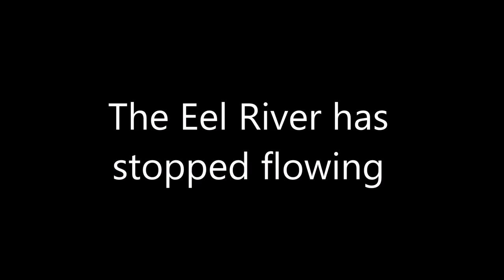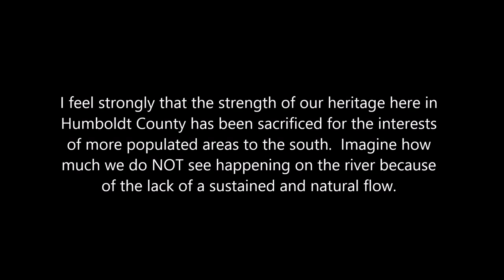The Eel River has stopped flowing - September 2014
After seeing the lowest ever winter flows this past January I've now recorded a complete lack of flow on the Eel at Fortuna.  Once a stronghold of salmon and a defining piece of our north coast heritage, the mighty Eel is hurting, and only Ma Nature will bail us out at this point.

There are actions that we can take to help
raise awareness about the Eel.

I support the Eel River Recovery Project